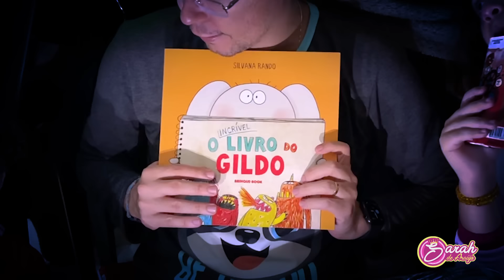FIZEMOS UM ACAMPAMENTO NA SALA E OLHA O QUE ACONTECEU !!